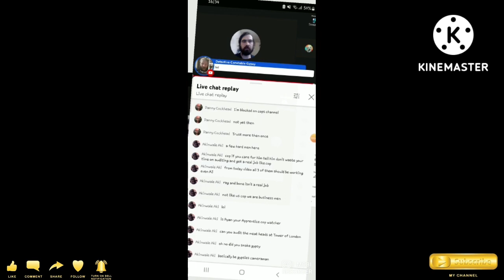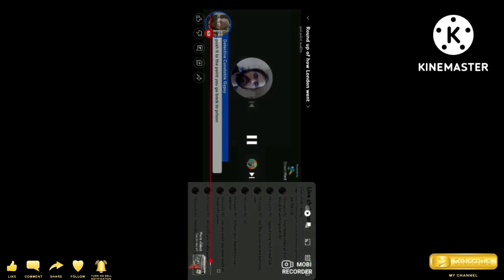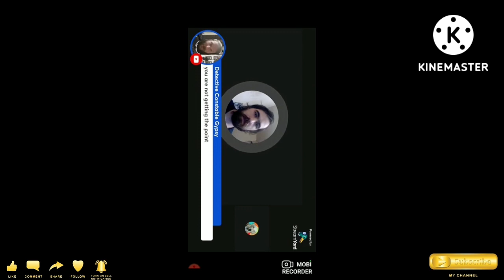was you to young for the register? 🤔 what register are you talking about ?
you make your own mind up on this person, but I know I've made mine up 👎👎👎